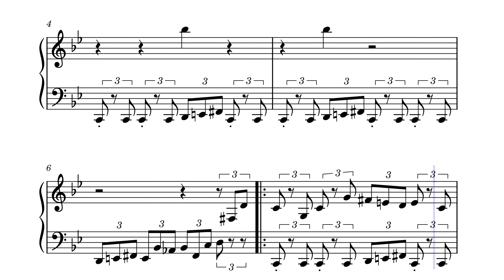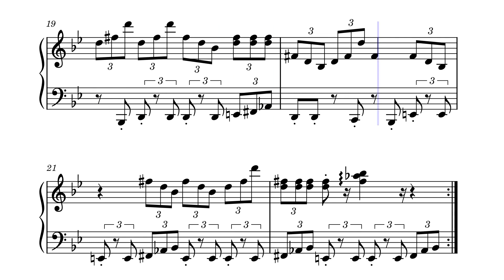Earl's Academy Quiz Pokemon Stadium 2 Piano Cover